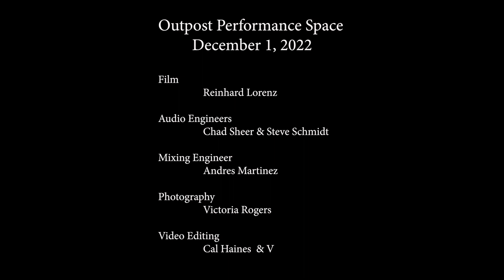On Green Dolphin Street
Impromptu first playing of "Green Dolphin Street" for concert encore at The Outpost Performance Space, December 1, 2022.